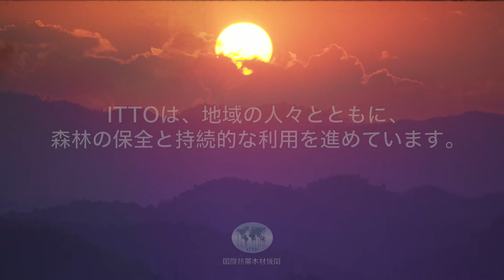JP ITTO Community Video 27 Dec 2016 90sec FIN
このビデオは、地域の人々が持続可能な森林経営を実践する上でどのような課題に直面しているのか、そして、プロジェクトやその他の取り組みを通じたITTOの支援が、地域の人々を優れた森の番人に変えていく上でどのような重要な役割を果たしているのかを私たちに教えてくれます。